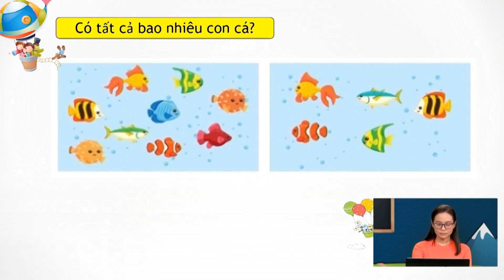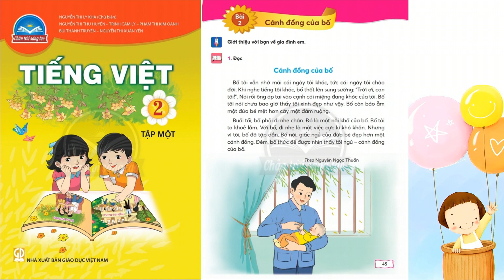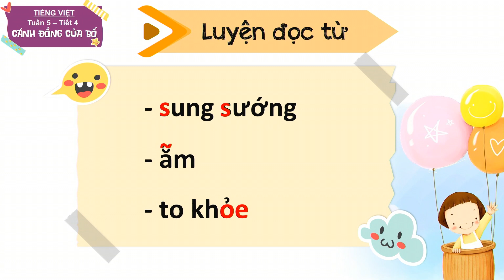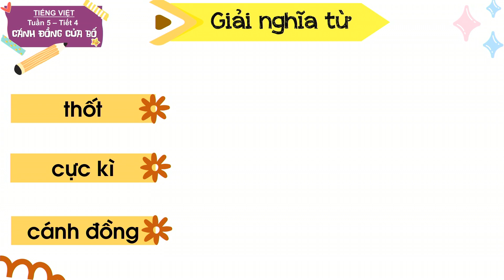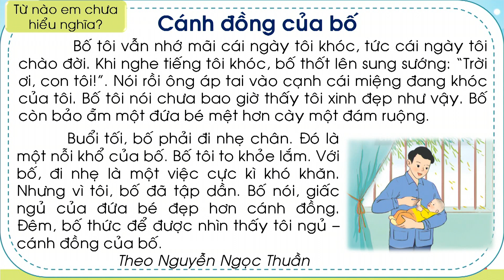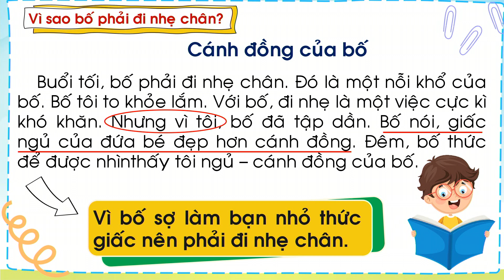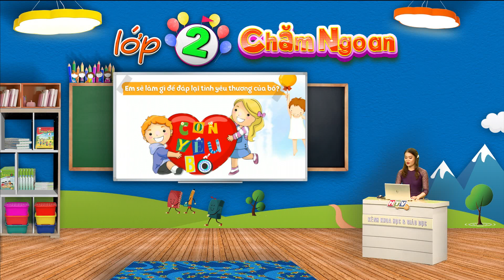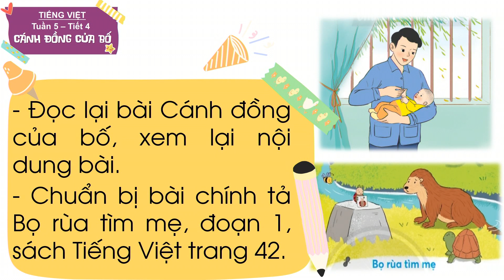LỚP 02 - TIẾNG VIỆT - BÀI 34 | BÀI 04: ĐỌC CÁNH ĐỒNG CỦA BỐ